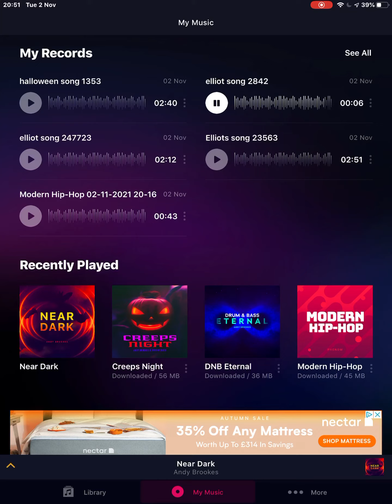My song from a app